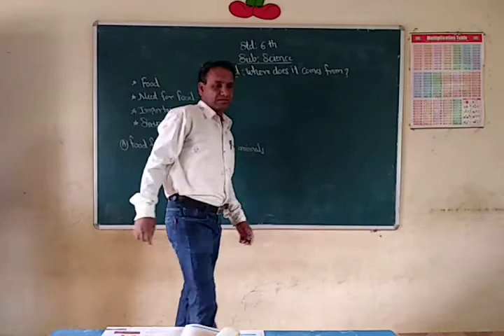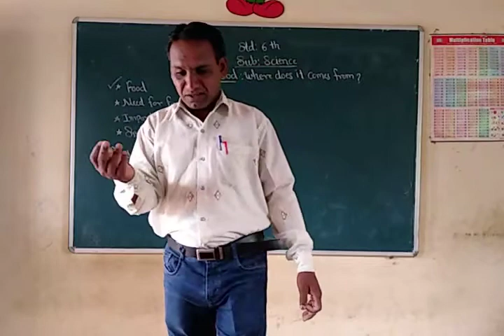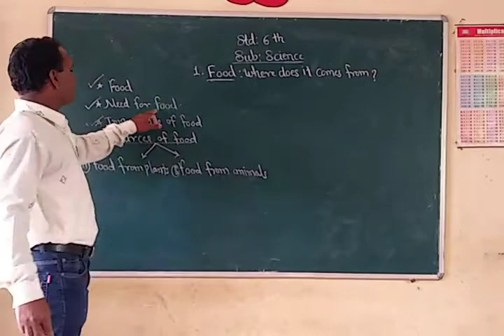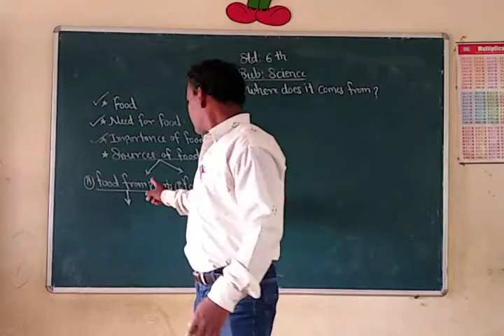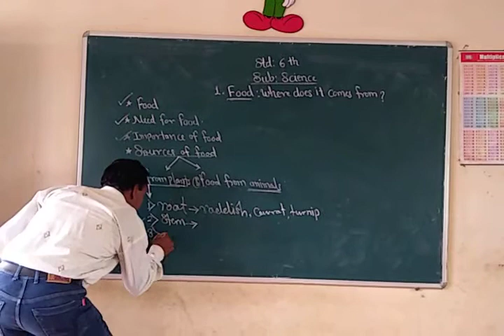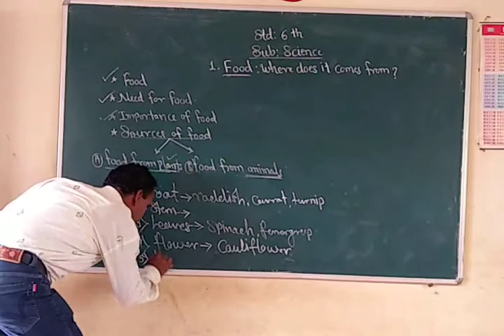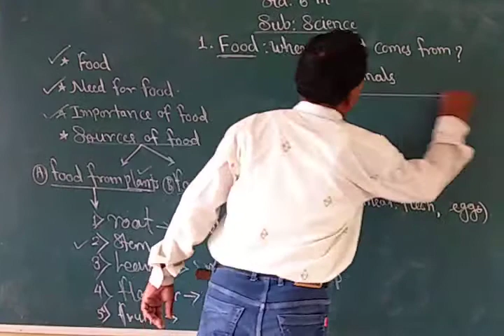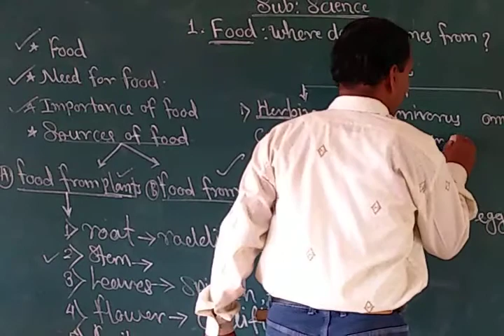Science 6 th class